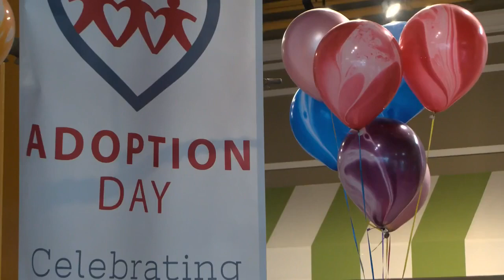Vigo County families celebrate National Adoption Day and Month